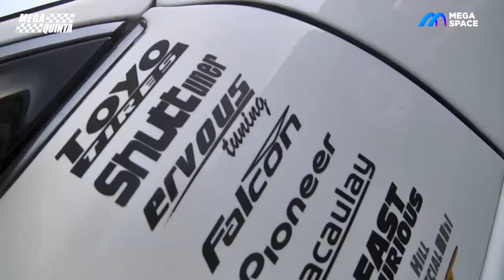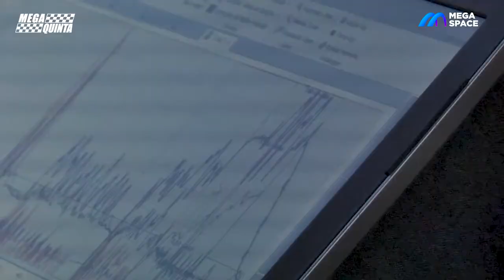CARROS ANTIGOS E PUBLICO MEGA QUINTA - MEGA SPACE 12.10.2022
Encontro de carros antigos e pra quem gosta de carros seu lugar é aqui Mega Space.